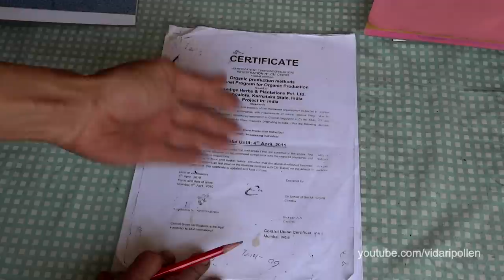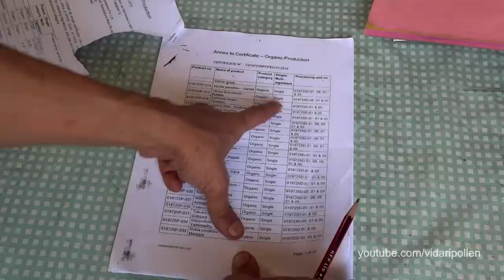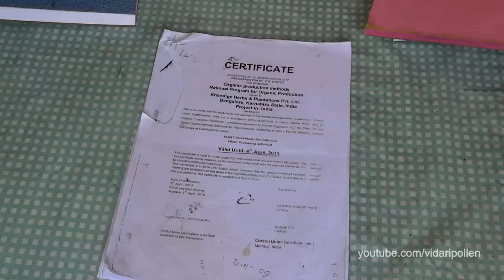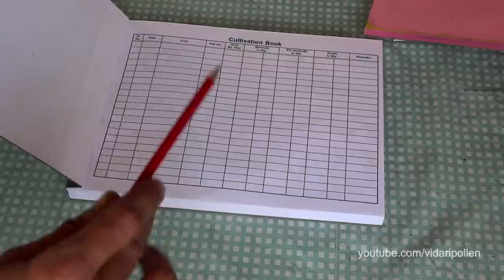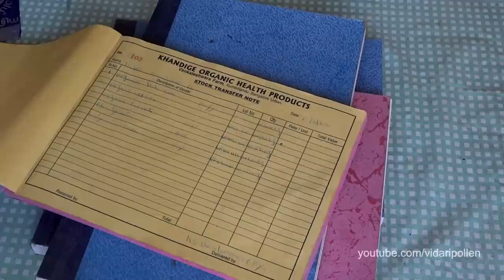about organic certification-why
a little talk n show about the organic certification process-pros and cons.I have shown the photo copy kept in the garden for showing visitors.so its a bit frayed n dust.